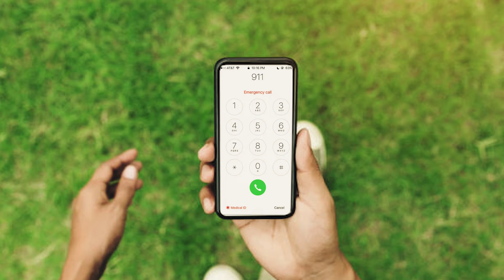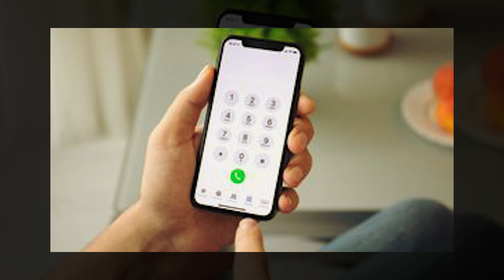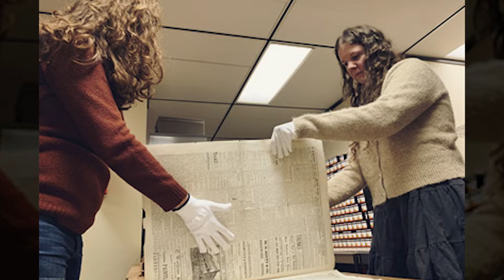Massive Sinkhole Appears After 50 Years On Family's Land, Leads To Great Discovery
A quiet Sunday morning in South Dakota's Hideaway Hills neighborhood is shattered when Albert Wries discovers a massive sinkhole in his backyard. As the ground crumbles, residents are evacuated, and a team of cave explorers is called in to investigate. What they find beneath the surface is beyond imagination. The discovery sparks a media frenzy, legal battles, and a community's struggle to rebuild. The incident reshapes the town's future, leading to unexpected developments that transform Hideaway Hills. As the story unfolds, the Hideaway Hills is a reminder of the hidden wonders that could be right below us and how communities can come together during tough times.